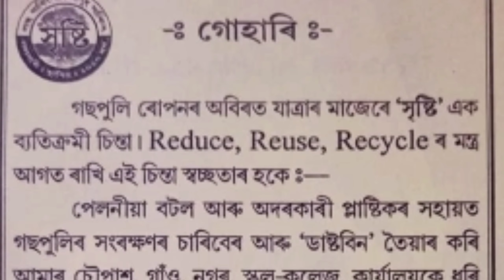Making dustbin by plastic bottle ||Sristi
গছপুলি ৰোপনৰ অবিৰত যাত্ৰাৰ মাজেৰে সৃষ্টিৰ এক ব্যতিক্ৰমী চিন্তা।
এই চিন্তা স্বচ্ছতাৰ হকে
এই চিন্তা 'Reduce, Reuse, Recycle'ৰ মন্ত্ৰ আগত ৰাখি।

পেলনীয়া প্লাষ্টিক বটল আৰু বাঁহৰ  সহায়ত 'ডাষ্টবিন' তৈয়াৰ কৰাৰ প্ৰচেষ্টা লগতে স্বচ্ছতা আমাৰ,আপোনাৰ অথবা বিভিন্নজনৰ আপোন ঠাইত স্বচ্ছতা বজাই ৰখাৰ চেষ্টা।

সেয়েহে এই কৰ্মৰ বাবে আপোনালোকৰ পৰা দিহা পৰামৰ্শ তথা আশীৰ্বাদ কামনা কৰিলোঁ।

বি:দ্ৰ- যদি আপোনালোকৰ লগত  যিকোনো প্লাষ্টিকজাতীয় বটল আকৃতিৰ বস্তু আছে, তেন্তে আমাক যোগাযোগ কৰিব পাৰে।
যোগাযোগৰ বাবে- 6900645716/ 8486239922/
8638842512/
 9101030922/